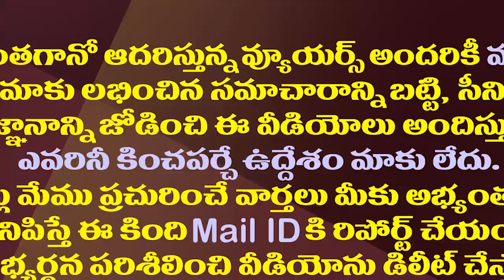మా నాన్న ఇంకా జీవించే ఉన్నారు..ఎస్పీ చరణ్ ఎమోషన్| SP Charan Gets Emotional about His Father